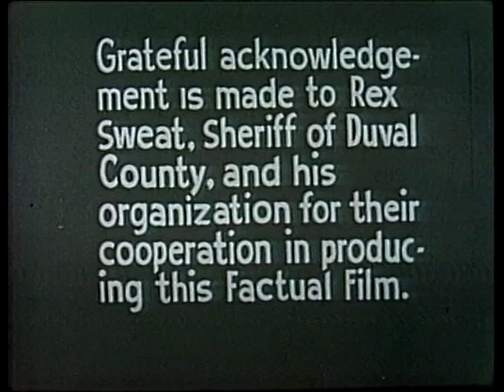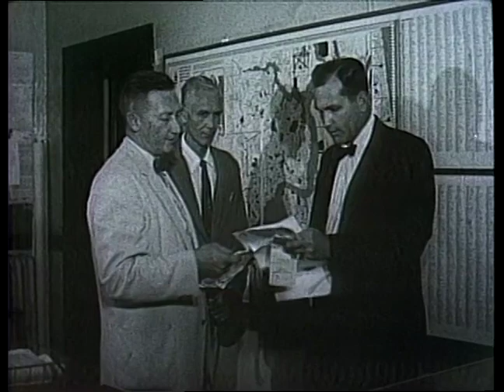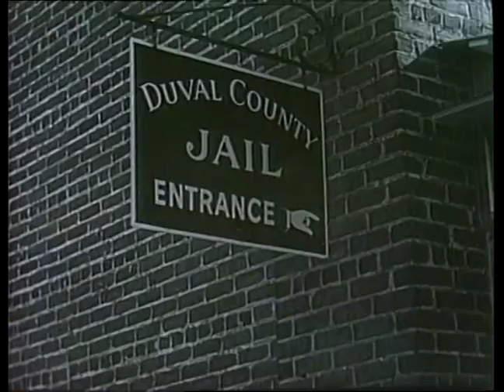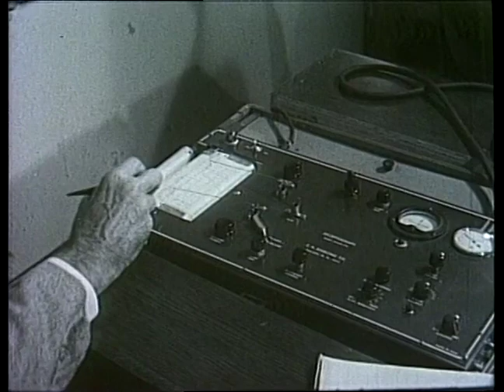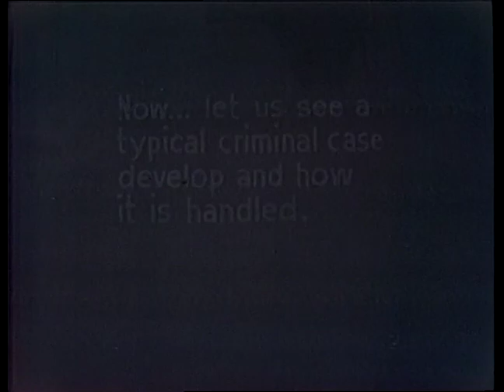Your Sheriff's Office in Action - File 211 Cawthon Collection (1955c)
This public service video, created between 1955 and 1957, offers a look at the working of the Duval County Sheriff’s Office, which was responsible for policing the area outside the limits of the city of Jacksonville prior to the city/council consolidation in 1968.

At the time this film was made, the Sheriff – a position held by Rex Sweat from 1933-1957 – was the executive officer of all the county courts and had offices inside the Duval County Courthouse (in this case, the 1902 building on Forsyth Street). The film gives an overview of the duties of Chief Deputy Robert L. Bohon, Administrative Deputy Slocum Ball, Executions Deputy Bill Whitehead, and Chief Criminal Deputy Jude (?) Griffin, as well as looking at the processes of the office’s Identification Bureau. It outlines the duties of the County Patrol, headed by Chief Traffic Officer J.T. Lowe, and the requirements for patrolmen, including first aid and rudimentary forensics training. The piece ends with a dramatization of how a typical criminal case is handled.

"Your Sheriff’s Office in Action" was the source of a couple of seconds of B-roll for Florida Junior College's "Jacksonville: The Inside Story," and was discovered in our files during a mass digitization project. The College neither owns this film nor endorses any views expressed in it, but we offer it for its historical value.

Original File Name: File 211 Cauthen Collection (presumed misspelling of Cawthon)
Directed by: Glen Lambert
Photography: Bender A. Cawthon
Narrated by: Bill Grove
Copyright - 1955-7?
Appearances by: Rex Sweat, Robert L. Bohon, Slocum Ball, Bill Whitehead, Jude (?) Griffin, Al Humphries, J.T. Lowe